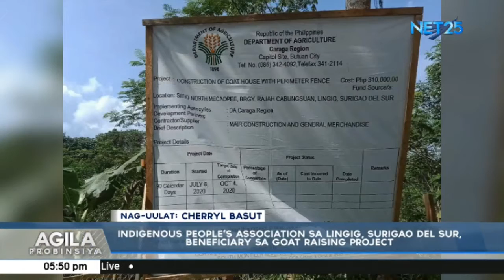Indigenous People's Association sa Lingig, Surigao del Sur, beneficiary sa Goat Raising Project